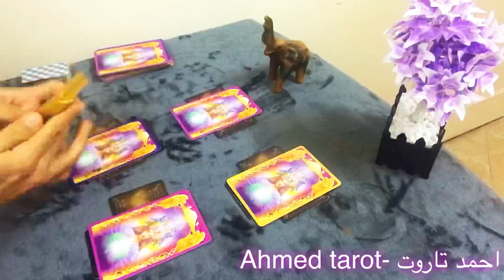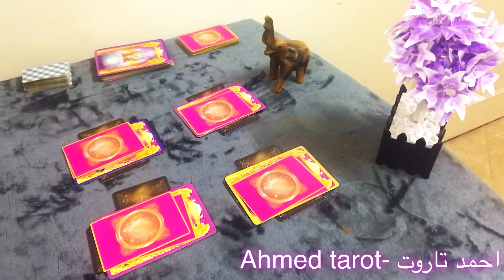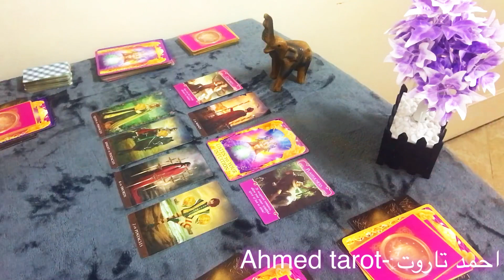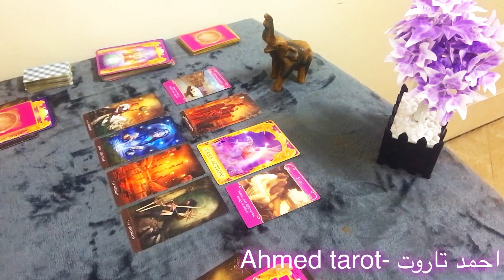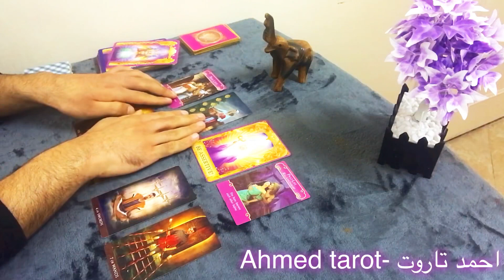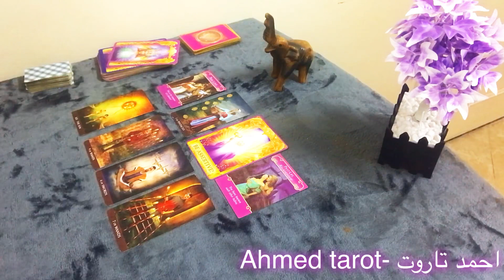رسالة من حبيبك بحروف إسمه / اعرف عاوز يقولك إيه ؟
رسالة من حبيبك

وسائل التواصل :-

* Facebook page - صفحة فيس بوك :-